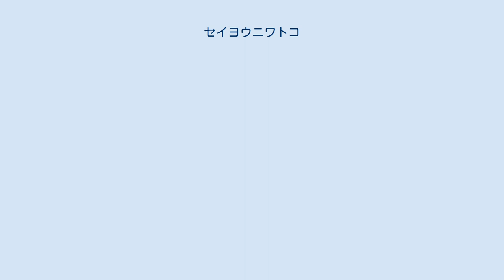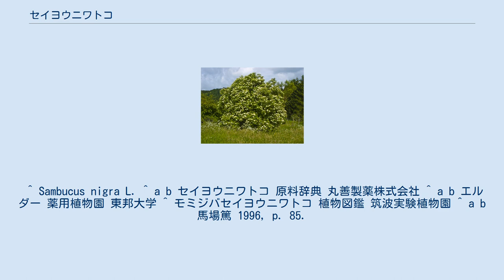セイヨウニワトコ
セイヨウニワトコ（西洋接骨木、学名 : Sambucus nigra）は、レンプクソウ科（クロンキスト体系以前の分類ではスイカズラ科）ニワトコ属の被子植物である。
小種名のnigraとは｢黒い｣という意味であり、実は熟すと黒くなることから由来する。
 ヨーロッパ、西アジア、北アフリカに自生する低木または小高木樹である。
9メートルほどになる。
茎には太い随があり、葉は対生、奇数羽状複葉である。
花は、20センチほどの円形になる散房花序で強い香りを持つ。
6 - 7月にクリーム色の花を咲かせた後、秋に黒みがかった紫色の実がつく。
 ニワトコ属の植物は、古くから世界各地で薬用に使用される。
セイヨウニワトコは、葉、茎、花に薬用がある。
花は接骨木花（せっこつぼくか）と称する生薬で、花の半開きのもの採取して風通しの良いところで陰干しして仕上げたものである。
葉は、打ち身や捻挫に外用する。
花は、風邪、花粉症、咽頭炎、関節炎の治療や緩下剤に使用される。
風邪、夜尿症に花10グラムを水400 ㏄で半量になるまで煎じて、温かいまま服用する用法が知られる。
 ^ Sambucus nigra L. ^ a b セイヨウニワトコ 原料辞典 丸善製薬株式会社 ^ a b エルダー 薬用植物園 東邦大学 ^ モミジバセイヨウニワトコ 植物図鑑 筑波実験植物園 ^ a b 馬場篤 1996, p. 85.